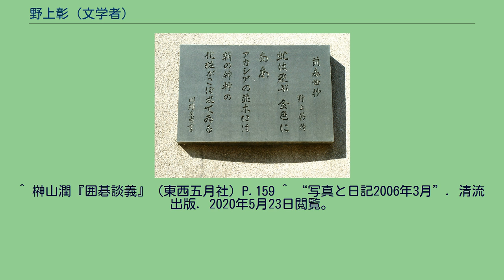野上彰 (文学者)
野上 彰（のがみ あきら、本名：藤本 登、1909年（明治42年）2月15日 - 1967年（昭和42年）11月4日）は日本の文学者、編集者。
1909年（明治42年）2月15日、徳島県徳島市新内町に、浪曲師天中軒雲右衛門の座付作者である父・若山儀三郎、母・藤本サトの次男として生まれる。
1917年（大正6年）、徳島市寺島尋常小学校（現・徳島市内町小学校）入学。
1922年（大正11年）、徳島市立徳島中学校（現・徳島県立城南高等学校）入学。
1927年（昭和2年）、鹿児島の旧制第七高等学校（現・鹿児島大学）入学。
1929年（昭和4年）に東京大学文学部に入学し、翌年の1930年（昭和5年）に京都大学法学部に転入。
この頃京都の吉田操子の下で囲碁を学ぶ。
1933年（昭和8年）に滝川事件を契機として中退する。
1934年（昭和9年）に仙台市半袋上丁に学生碁会所を開いたり、1935年（昭和10年）からの『河北新報』の囲碁欄の解説を掲載するなど、囲碁により生活を始める。
1936年（昭和11年）には上京し、1937年に安永一、田岡敬一らと雑誌『囲碁春秋』を発刊し編集長となる。
また「文人碁会」を企画し、囲碁愛好家の作家や学者の交流を図る。
ここで知り合った川端康成、豊島与志雄に師事し、筆名を「野上彰」とする。
1940年（昭和15年）に日本棋院の『囲碁クラブ』の編集部に入り、発行部数を五千部から一万部に売れ行きを上昇させ、『囲碁クラブ』の編集長となり、『棋道』の編集も兼任する。
1943年（昭和18年）に日本棋院を退職し、創作活動の道に進み、編集長・内山基の『少女の友』『新女苑』などに詩や童謡を書く。
また、1940年（昭和15年）に鈴木千代と結婚するが、1943年（昭和18年）に別居し、1952年（昭和27年）に離籍する。
1945年（昭和20年）に福士正人と『暁鐘』を創刊するが、三号で廃刊となる。
また、芸術前衛運動を企画し、1946年（昭和21年）に「火の会」を発会して作家や編集者など会員60人余りが集まる。
同年に出版社・大地書房を創立。
福士正人や速水律子などと出版編集を始める。
文芸雑誌『プロメテ』、少女雑誌『白鳥』などを刊行。
また、NHKラジオ『婦人の時間』に放送詩を書き始める。
同年に速水律子と結婚する（入籍は1952年（昭和27年））。
なお、大地書房は1947年（昭和22年）にストライキにより解散となる。
1949年（昭和24年）に前田久雄などと「日本語訳詩委員会」を企画。
また前田久雄を社長として音楽教科書出版を目的とする「白百合書苑」を創立。
1955年（昭和30年）に日本将棋連盟より将棋二段の免状を受ける。
1956年（昭和31年）に日本棋院より囲碁五段の免状を受ける。
文壇本因坊だった榊山潤は、野上の囲碁の強さはアマチュアばなれしていたと書いた。
1967年（昭和42年）に脳腫瘍と診断され、東京医大病院脳外科に入院する。
1967年（昭和42年）11月4日に死去。
翌日の11月5日に日本棋院より囲碁六段の免状を受ける。
11月8日に青山葬儀所で音楽葬を行う。
川端康成に師事し、戦後、大地書房で編集局長を経て、詩、小説、童話、戯曲、訳詞などの創作活動に入り、戦後、芸術前衛運動を推進。
放送劇の主題歌作詞や台本、オペレッタの演出など、多彩なジャンルで力量を発揮した。
著書に詩集「幼き歌」、戯曲集「蛾」、随筆集「囲碁太平記」など多数。
オリンピック讃歌の日本語での訳詞を担当した人としても知られる。
ボブ・ディランの「風に吹かれて」の訳詞も担当した。
長男の藤本草は、邦楽プロデューサーで、公益財団法人日本伝統文化振興財団理事長。
娘の藤本ひかりの夫は、オペラ演出家の三谷礼二。
四男の藤本国彦（1961-）は、ビートルズ研究者、雑誌CDジャーナル編集長。
野上彰の詩碑。
徳島市新町西公園で撮影。
^ 榊山潤『囲碁談義』（東西五月社）P.159 ^ “写真と日記2006年3月”. 清流出版. 2020年5月23日閲覧。
^ 藤脇邦夫『出版アナザーサイド』（本の雑誌社）P.222